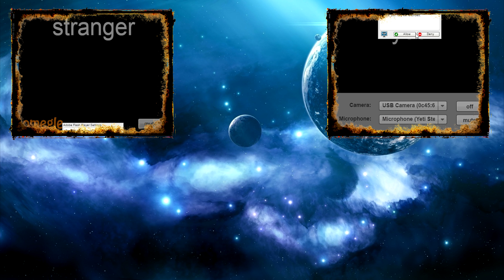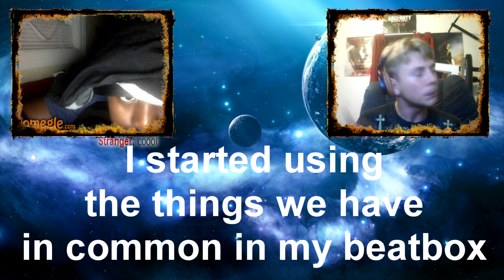Omegle's got talent